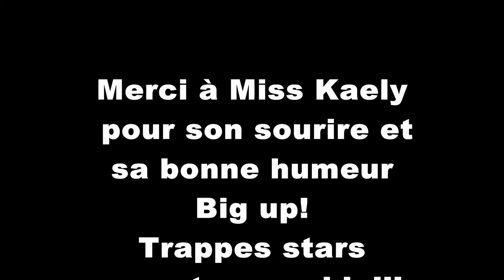Trappes stars - Miss Kaely interview et freestyle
Trappes stars -Miss Kaely interview et freestyle ,sortie de la mixtape le 12/2012